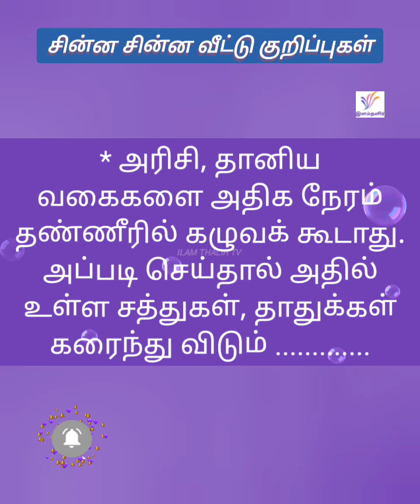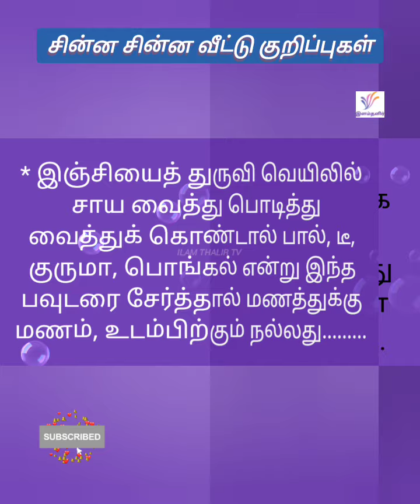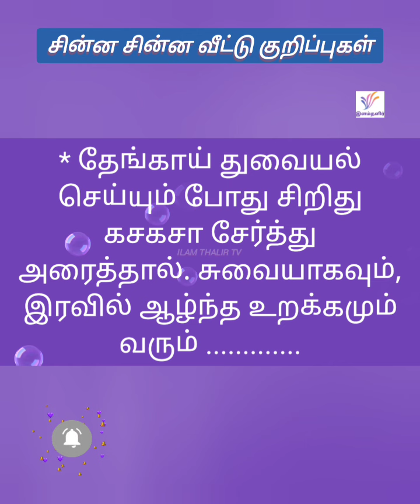சின்ன சின்ன வீட்டு குறிப்புகள்💕💖💕 || Cooking tips || Kitchen tips || Healthy tips